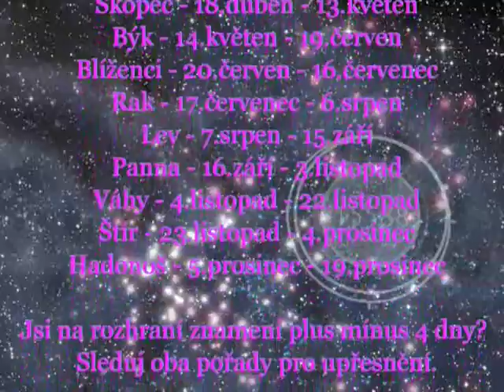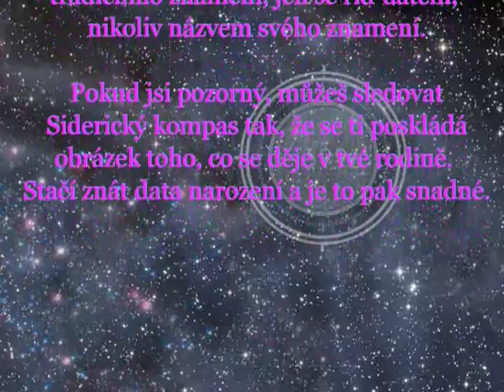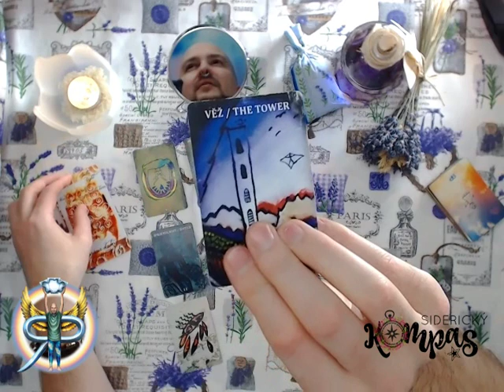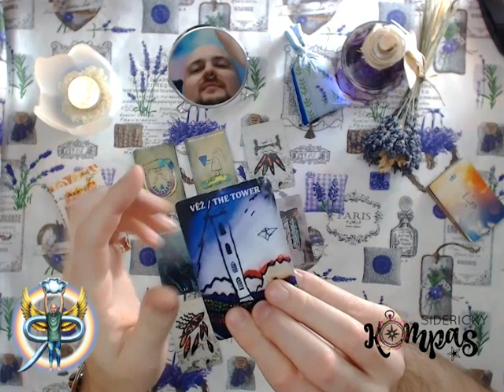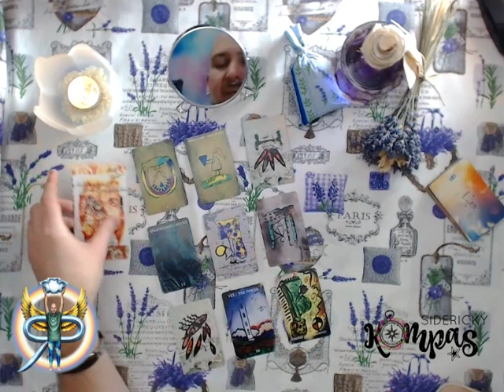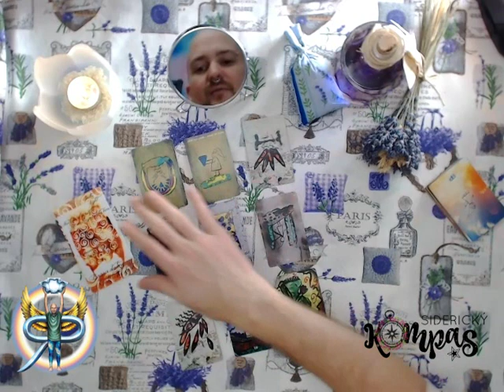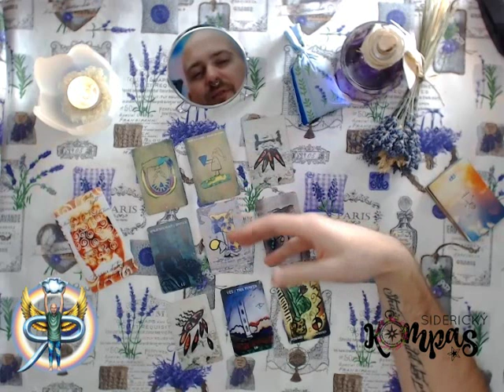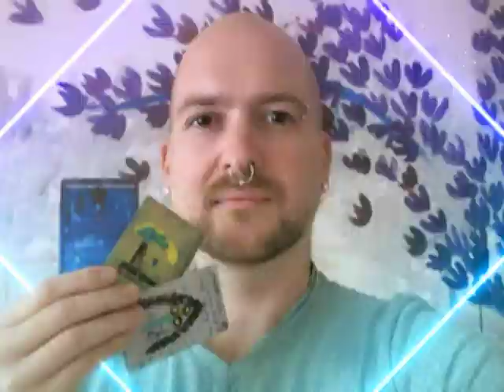Siderický kompas - Váhy - prosinec 2019 - výklad tarotu